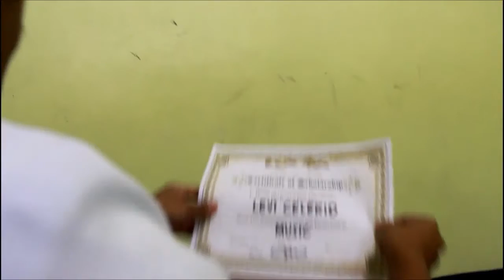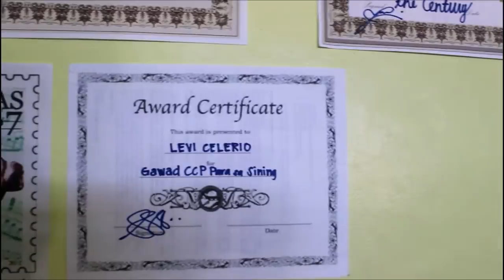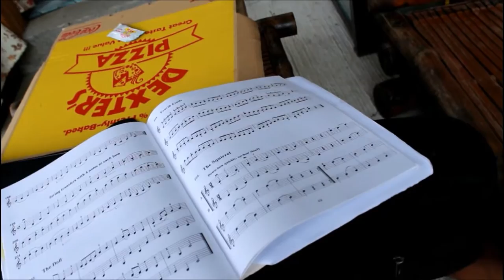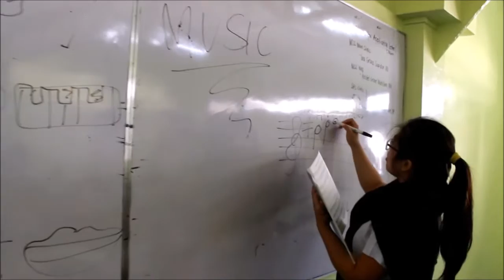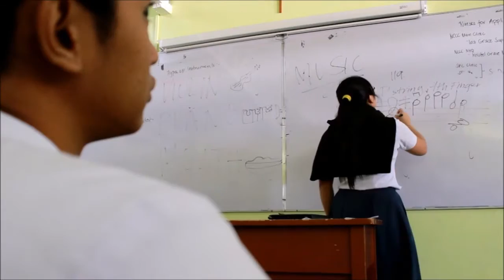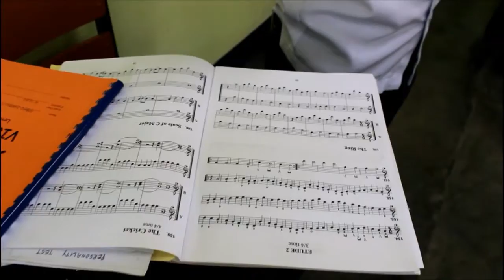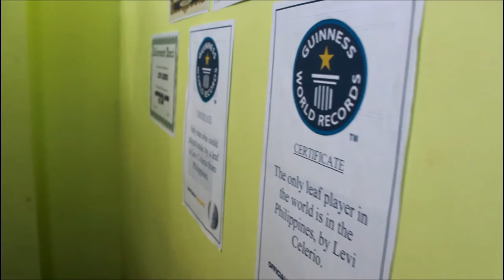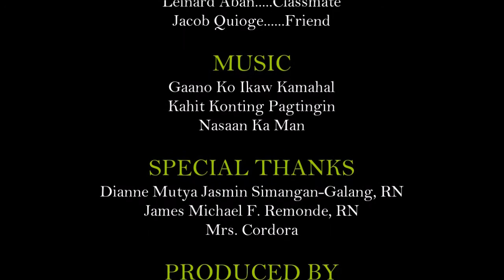GR1 MUSIC - LEVI CELERIO